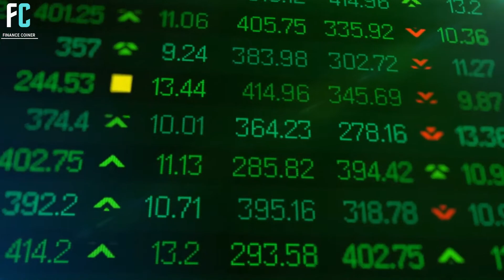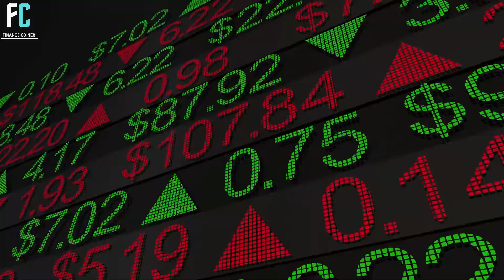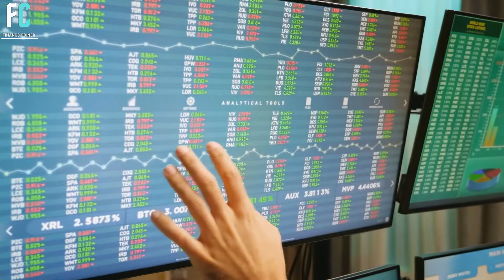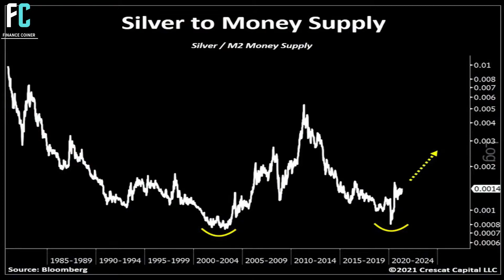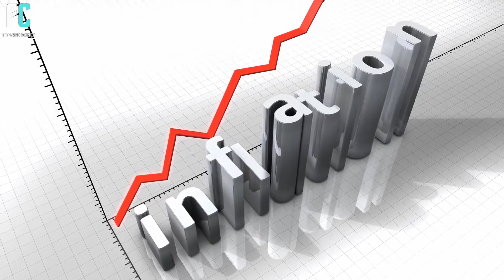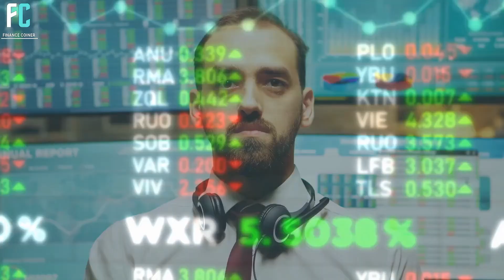INFLATION AND HOW YOU INVEST BY BUYING COMMODIES AND HEDGING EQUITIES- Tavi Costa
👇Check out more trending videos on crypto currency and bitcoin like this!

Welcome to Finance Coiner channel where you will find amazing videos about cryptocurrency investing, bitcoin price predictions, stock market investing and  personal finance.

We also upload daily videos with bitcoin and cryptocurrency news!